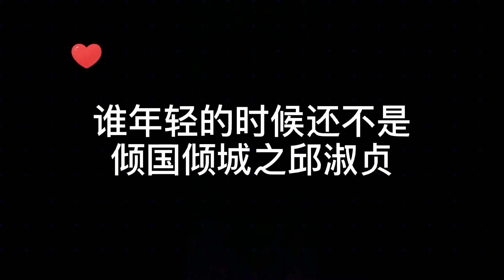惊艳了时光的女神邱淑贞太美了！都不知道该怎么形容才好？